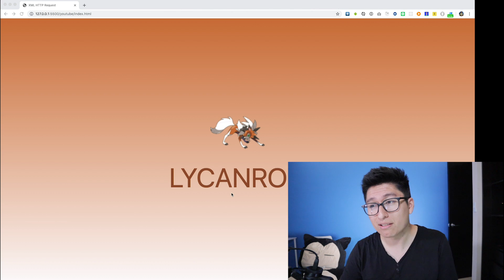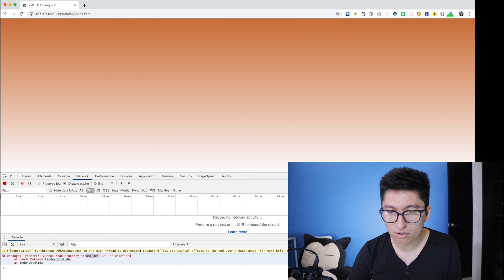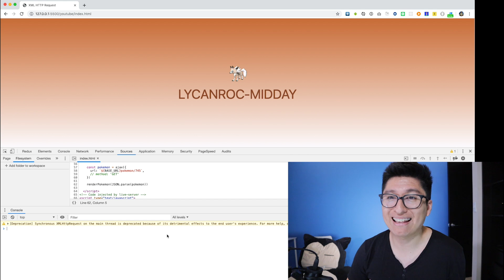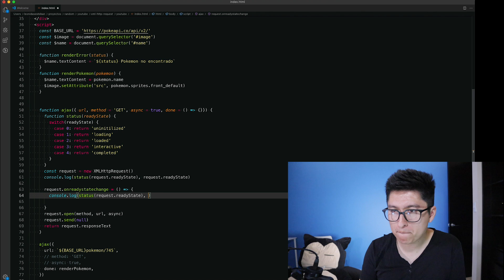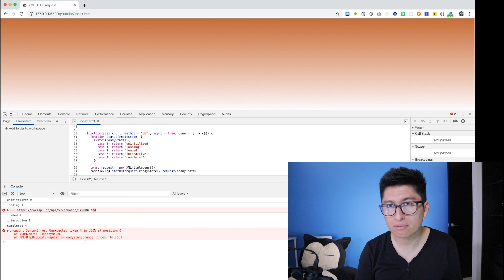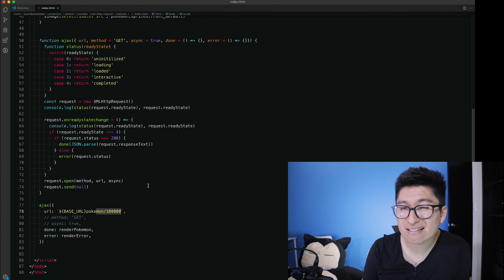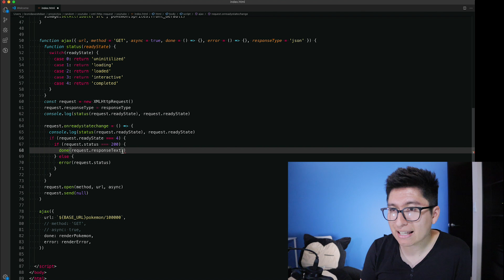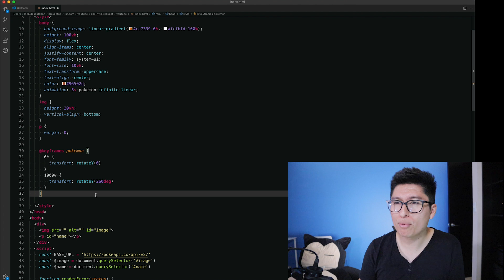XMLHttpRequest (AJAX) ¿Cómo funciona?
XMLHttpRequest es eso que se mueve atrás del método ajax de jQuery para hacer todo tipo de peticiones a tus APIs. En esta clase aprende como se utiliza y crea tu propio ajax con vanilla.js

Sígueme para ver detrás de escenas y contenido exclusivo 👇🏼